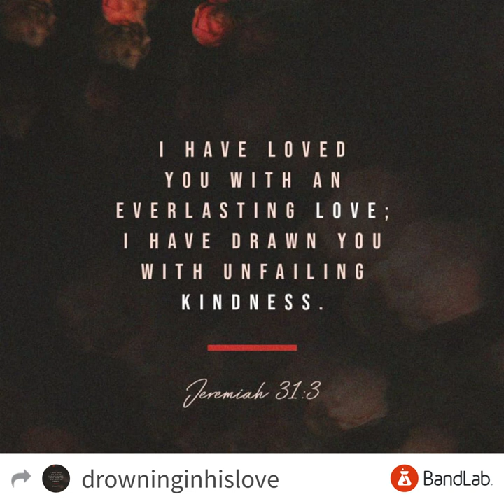Faith: HE is Sovere(I)g(N) in the Storm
Wind and the waves, permitted by Him
Over them, He is Sovereign
He unceasingly intercedes for me that my faith won’t fail
Stands ready to save, when I start sinking and wail